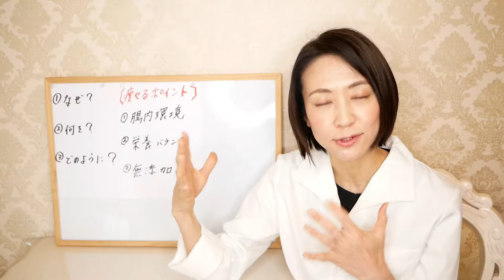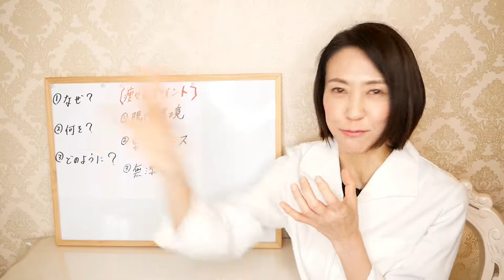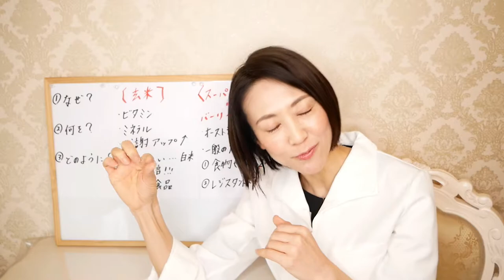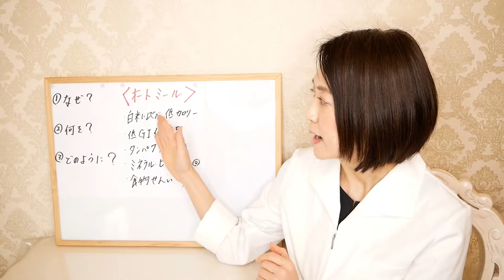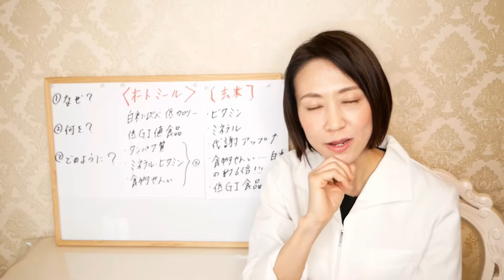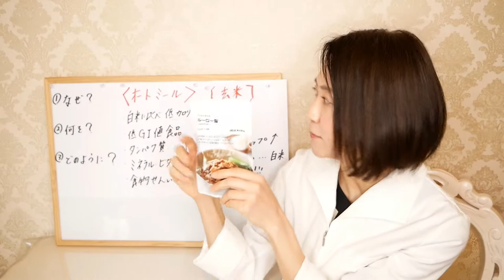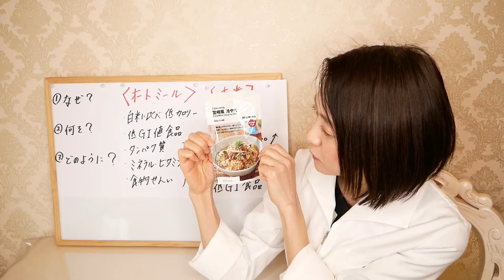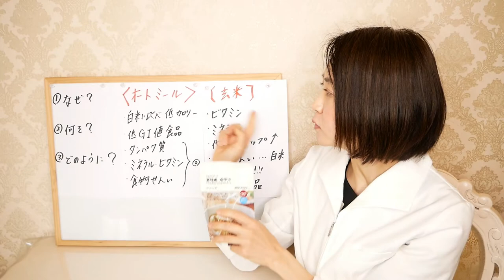【無印良品】ごはんにかけるシリーズ！痩せる食材TOP３を発表します【腸活ダイエット】